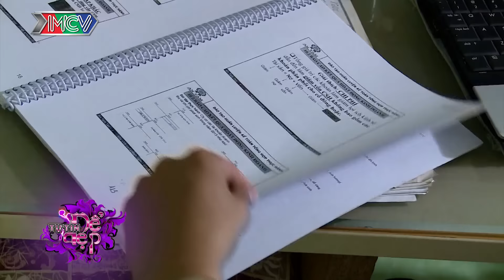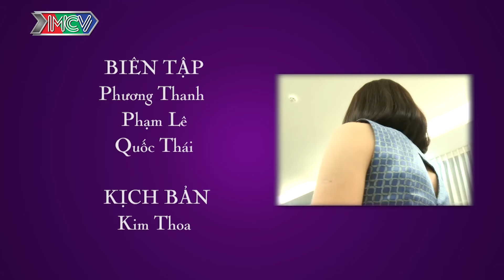Chị Trần Thị Linh | TTDD - Tập 95 | Phần 2 | 01/10/2016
Tự Tin Để Đẹp là chương trình truyền hình thực tế phát sóng định kỳ vào 14h00 thứ bảy hàng tuần trên HTV7.

Với thời lượng 25’/tập, mỗi số phát sóng là 2 nhân vật được chọn từ những khán giả đăng kí tham gia. Nhân vật sẽ được đưa tới gặp các chuyên gia thời trang/ stylist, chuyên viên trang điểm, thợ làm tóc để nhận được sự tư vấn chọn lựa trang phục, cách trang điểm, làm tóc phù hợp với vóc dáng bản thân, điều kiện thu nhập và hoàn cảnh xuất hiện. Để sau đó, nhân vật xuất hiện với hình ảnh mới hoàn toàn gặp lại người thân.